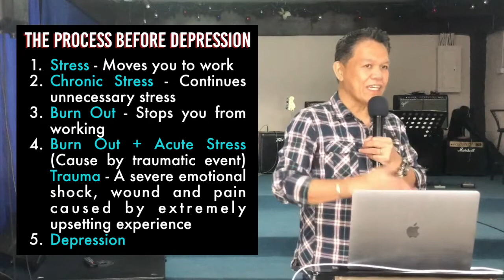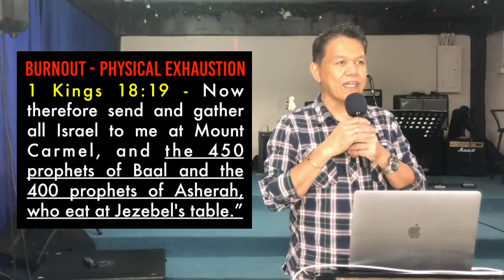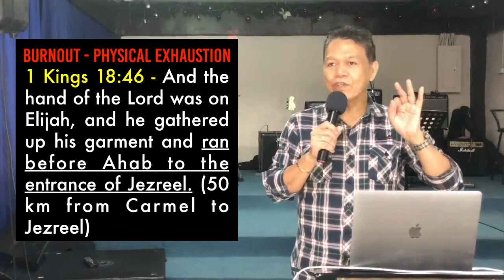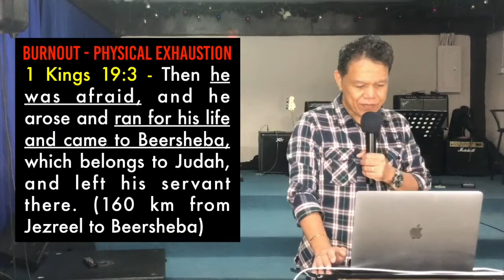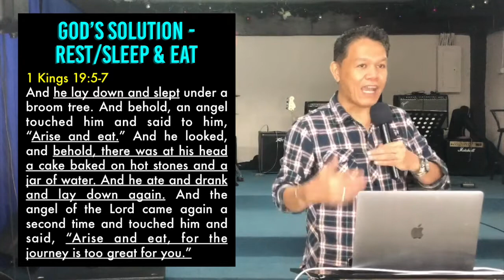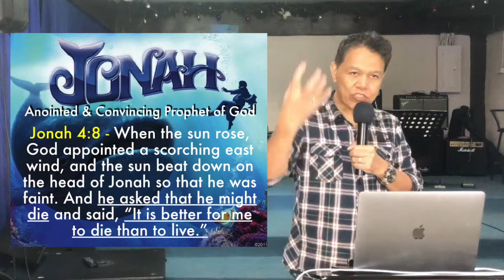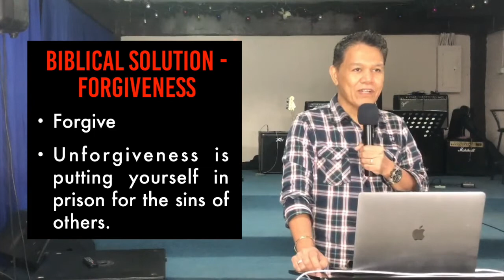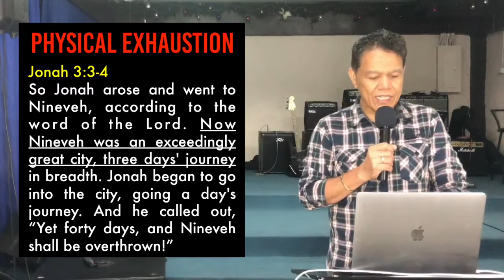Prevention and Solution for Stress, Burnout and Depression - Part 4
Series Title : Prevention and Solution for Stress, Burnout and Depression